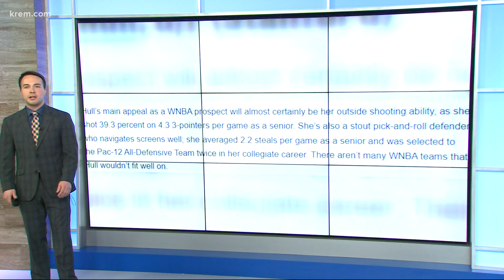Spokane's Lexie Hull taken by the Indiana Fever with the 6th Pick in the WNBA Draft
Hull jumped un draft boards as she was projected to be drafted in the mid-to-late second round.